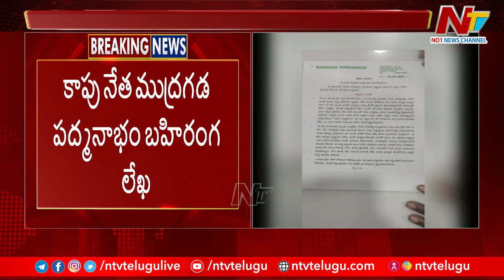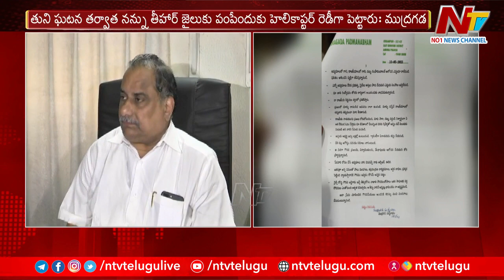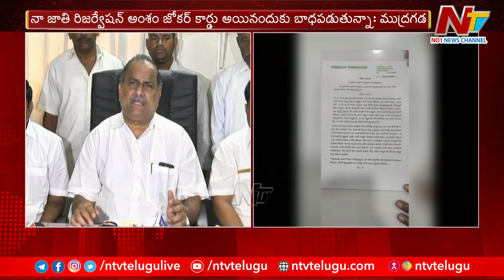కాపు నేత ముద్రగడ పద్మనాభం బహిరంగ లేఖ | Ntv